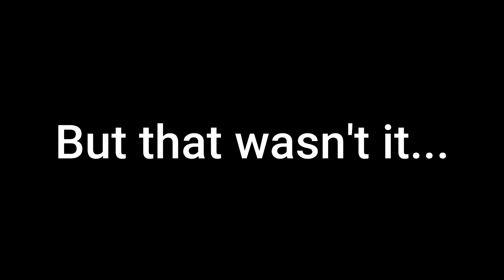TOP 100 Necropolis B10 with Mediocre Runes??? (Summoners War)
No rune packs, no reapp packs, no nat 5's. Just trying to make the most out of what we have...